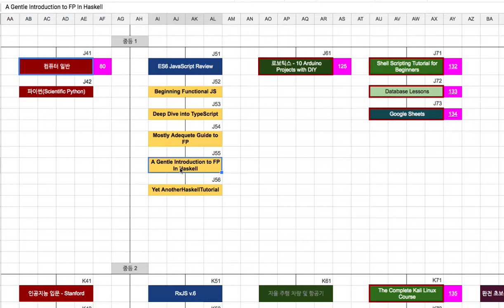08 - A Gentle Introduction to FP in Haskell